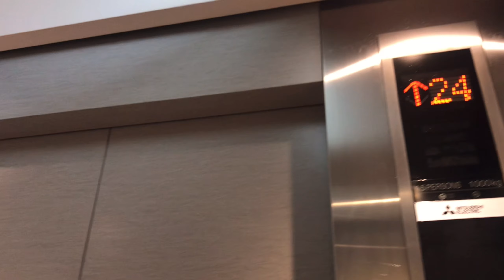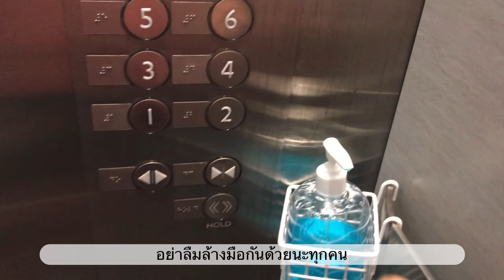Vlog#4 //Chill day with me🌷ไปว่ายน้ำ🏊‍♀️,ไปคาเฟ่☕️,กิน strawberry shortcake🍰 |My-mint’s sss